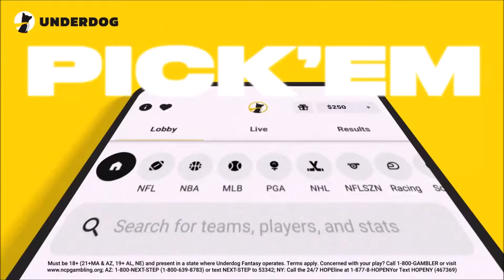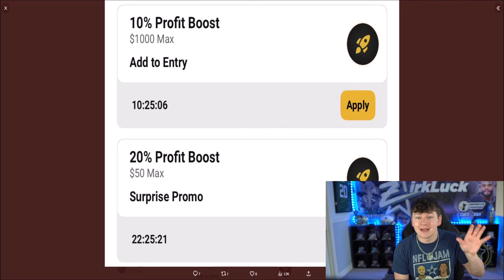USING MY GLITCHED TRAINING POINTS ON MYSTERY PACKS! HUGE PULL!